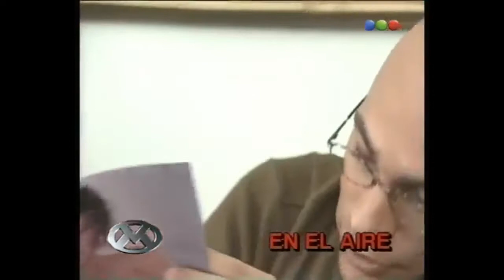Videomatch - Cámaras en programas de TV 24 - Mercedes Carreras(Compartiendo experiencias)-Sin cortes